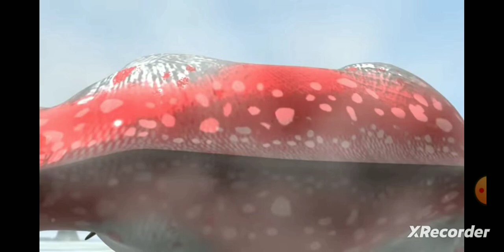Dicraeosaurus vs Shunosaurus talking version!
Credits to @pong1977 for these clips also I hope you guys enjoyed the video! :)